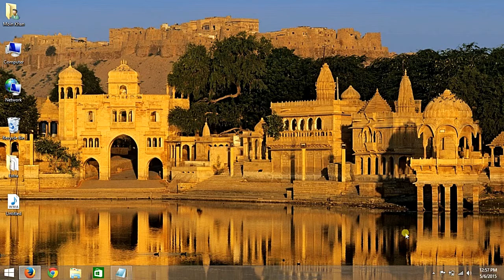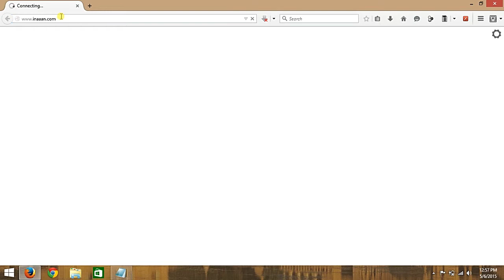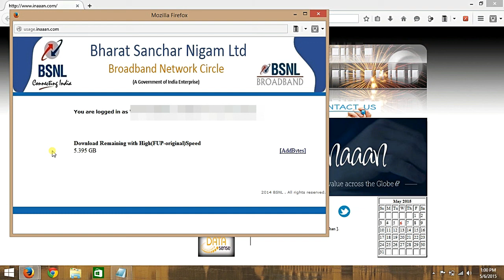(No login) Check BSNL Data Usage easily, No login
Check your BSNL broadband easily. Just open
Website has been changed and the website is different than what was at the time of recording this video.
So I updated the description.  There will be old website opened in the video but please open the updated website as given bellow.

Hello

and you can easily check data left in your bsnl broadband plan.
BSNL Broadband usage for North, South. No selfcare login required. Check Data left in BSNL Broadband Account. Also add data to BSNL broadband.

In this video i will show you how to check BSNL data usage step by step.
2) open Selfcare
3) open DATA Sense
4) click "Continue"

It shows your usage detail which is few seconds old. You need not login at all. It will get your info from IP address.

"The K13 Group has nothing to do with BSNL they just fetch info from your ip address. It does not claim for copyrights."